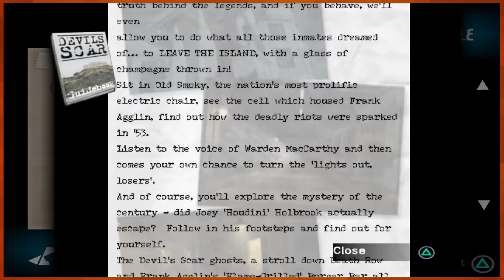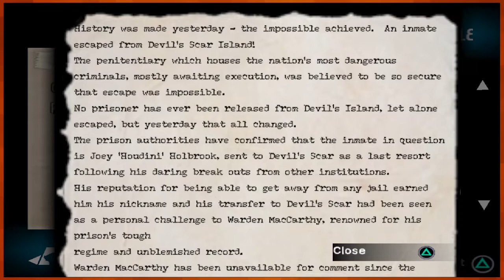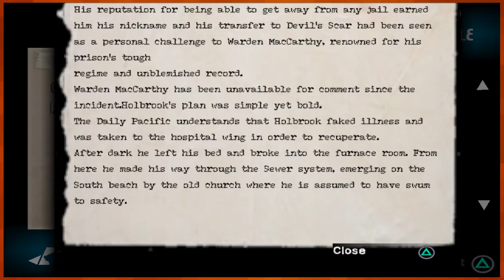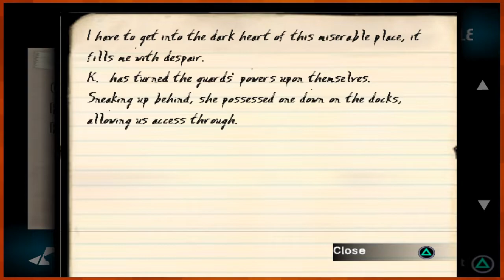Let's Play Ghost Hunter |17| From Krakens to Crackdowns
The next destination? The Prison Island. Ah yes. Nothing bad could possibly be happening here!